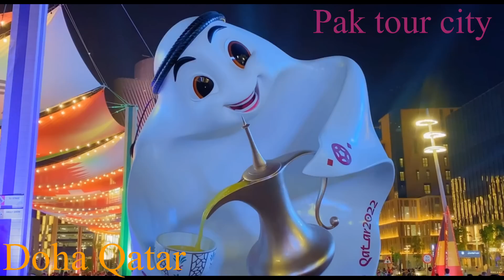FIFA World Cup Doha Qatar 2022 12 ￼18 )